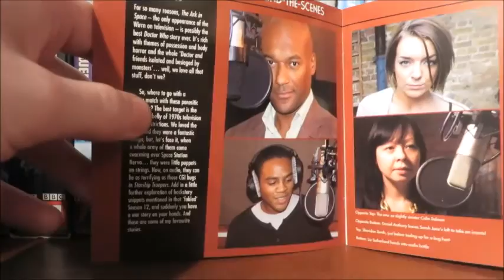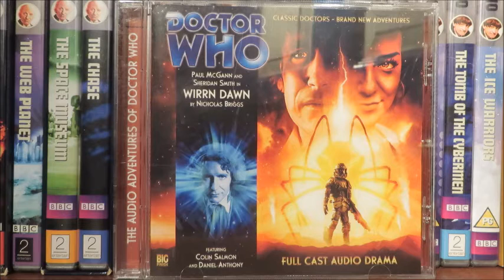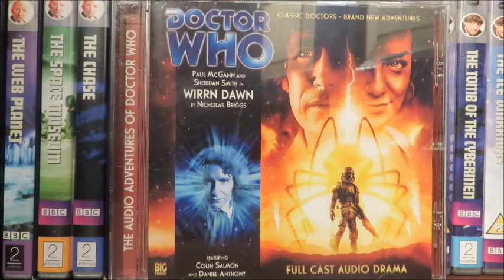Doctor Who Wirrn Dawn Review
Today i shall be looking at the 8th doctor adventure Wirrn dawn